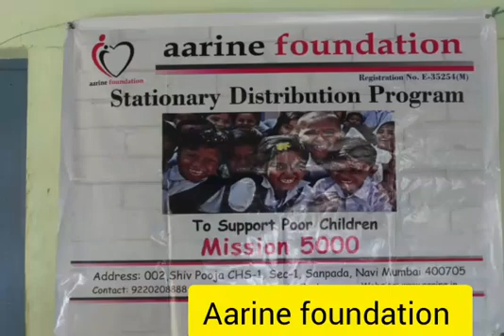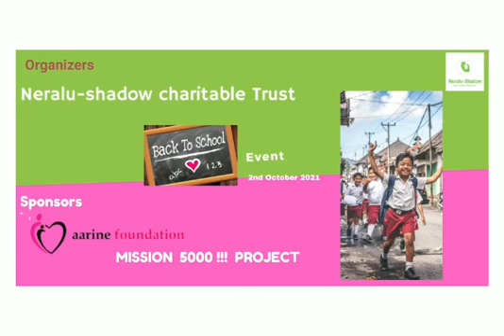Gandhi Jayanthi Celebration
Video from Tulasiram